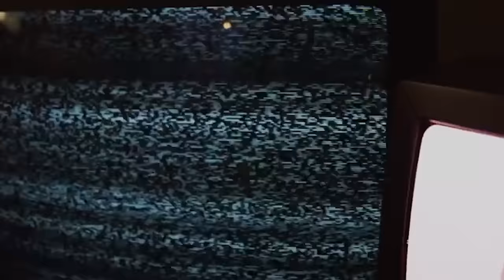Impossible x TIL FURTHER NOTICE - Travis Scott *BEST VERSION*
Impossible x TIL FURTHER NOTICE ( CIRCUS MAXIMUS VERSION ) - Travis Scott *BEST VERSION*

*reupload*

**second part has to be blurred out cause it had a visuals from TIL FURTHER NOTICE and youtube was blocking whole video because of that, sorry guys ;/

( it got taken down... )